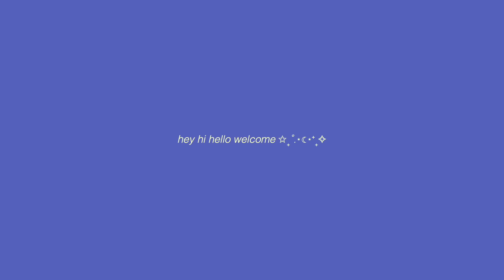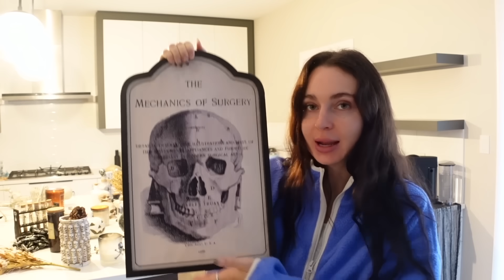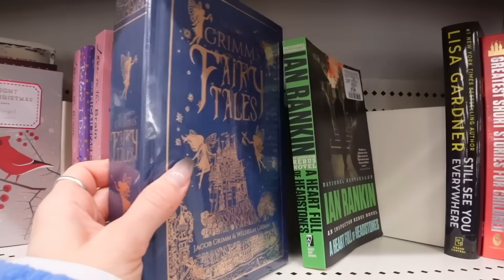holiday decor shop with me, clean/take down fall, christmas prep, festive haul